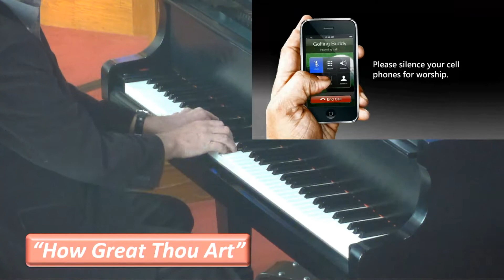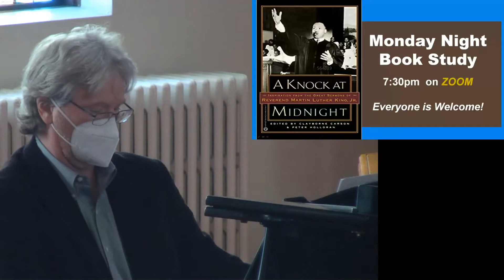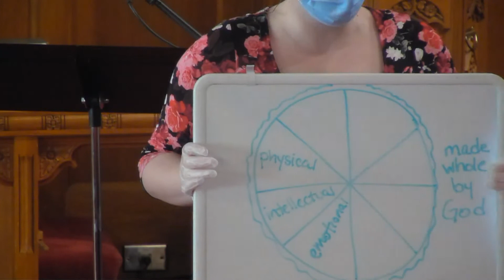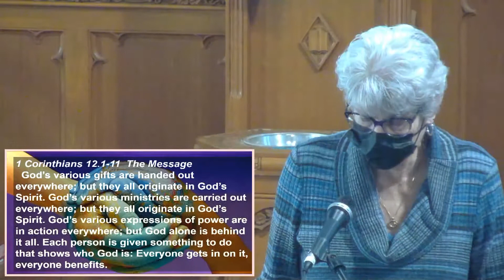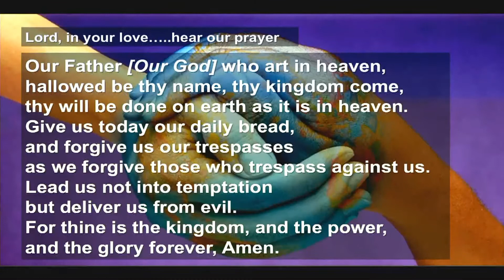Edited Service, January 16, 2022, CUMC ENDICOTT, NY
𝘾𝙊𝙉𝙏𝙀𝙉𝙏𝙎